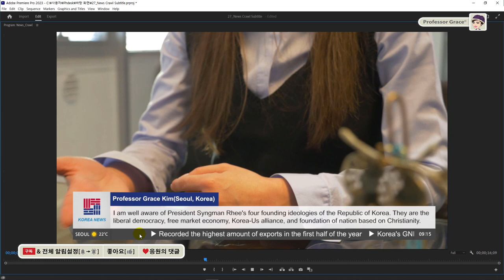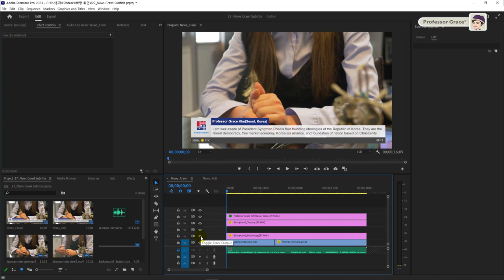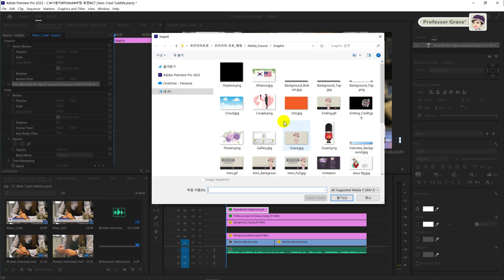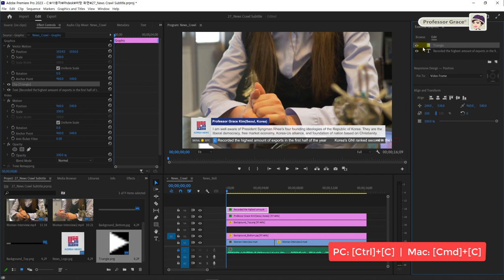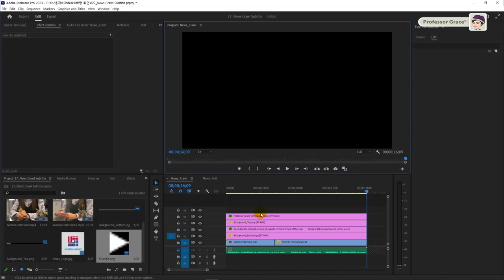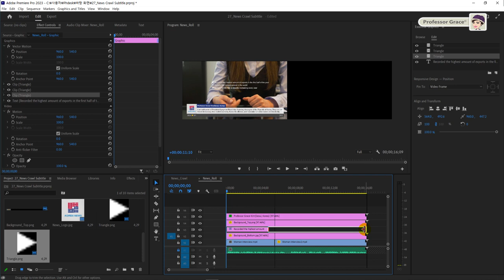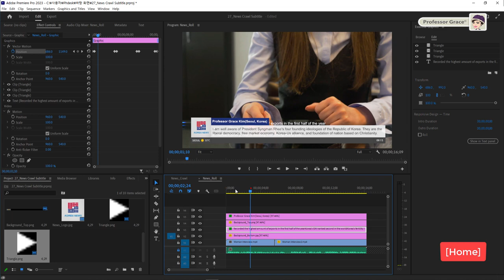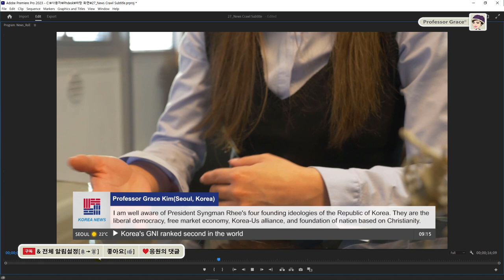프리미어 프로 강좌 #27. 옆으로 흘러가는 뉴스 크롤 자막 만들기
🌷 레퍼런스 비디오 소스 다운로드 링크

[그래픽 디자인 & 디지털 콘텐츠 디자인 전공 교수의 프리미엄 프리미어 프로 강좌]